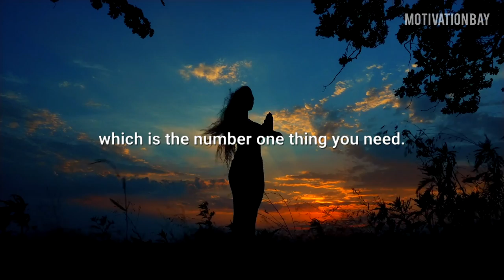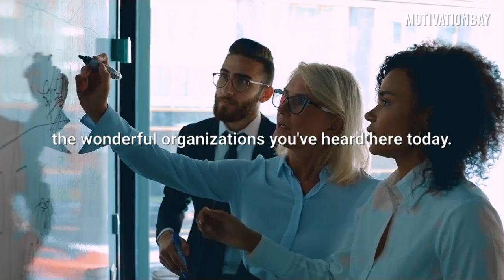Oprah Winfrey's SECRET To Start Earning Loads Of MONEY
Oprah Winfrey gives extraordinary advice on how to live your life. Follow this wisdom and you will be a better person. Absolutely fascinating motivational speech by one of the most influencing woman, Oprah Winfrey. I hope you enjoy and learn a great lesson. Please Like for more videos, it shows me you all enjoy the videos :)